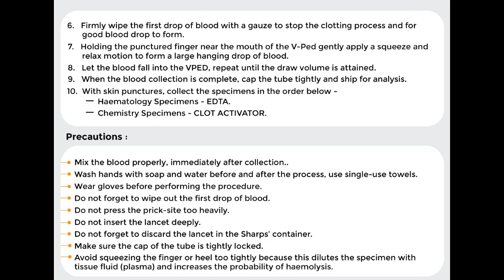Pediatric Blood Colllection Tubes (VPED) User Manual Levram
LEVRAM PRODUCTS
VN BLOOD COLLECTION NEEDLE 21G/22G
VPRP TUBE/KIT
VPRF TUBE COSMETIC/DENTAL KIT
BLOOD COLLECTION TUBE ACCESSORIES
VPED PEDIATRIC CLOOD COLLECTION TUBES
CENTRIFUGE MACHINE

UPCOMING NEW PRODUCTS ON NEW YEAR
VABG SYRINGE
HITACHI CUP
VDERMA ROLL
SPS TUBES
DNA TUBE
CHEMICAL PEEL
FALSE BOTTOM TUBES
PETRI DISH

We also on Amazon, Flipkart, Snapdeal, Medicabazar, .Indiamart.